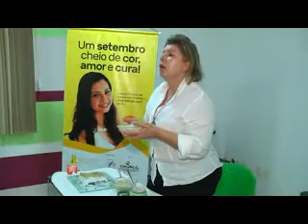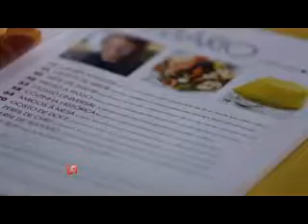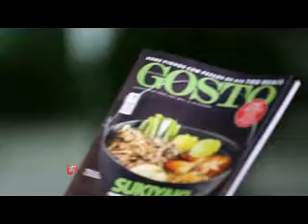Inside TV - Jantar com chefs de cozinha